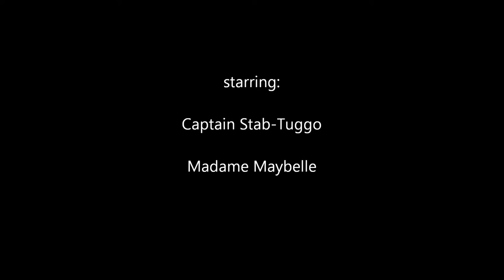Captain and Maybelle Sword Swallowing routine @ 120 Tavern 7/12/2013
Captain and Maybelle perform their sword swallowing routine at Six Shot Revival's CD release party for Bible Belt Booze Hounds @ 120 Tavern in Marietta, Ga on 7/12/2013. For more from Captain and Maybelle go to captainandmaybelle.com